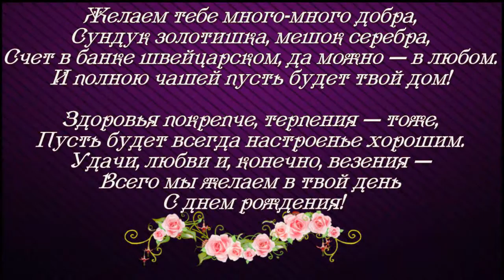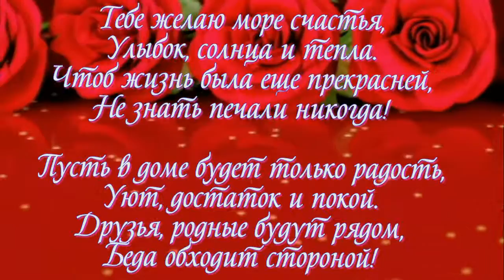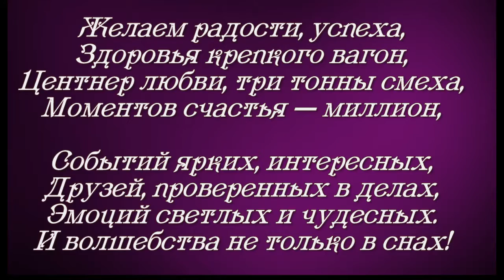ФОТО И ВИДЕО ОБРАБОТКА